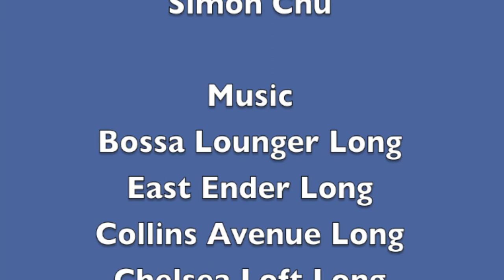Simontive 7 Episode 10: Mega Mushroom Dislikes Parties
Mega Mushrooms gets interviewed by Tank Man, but we do not know will happen next.